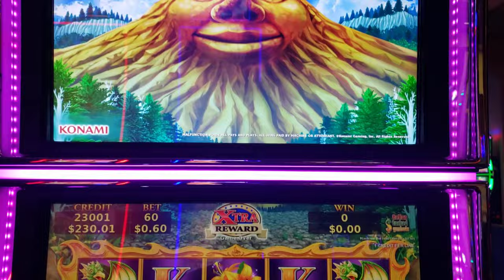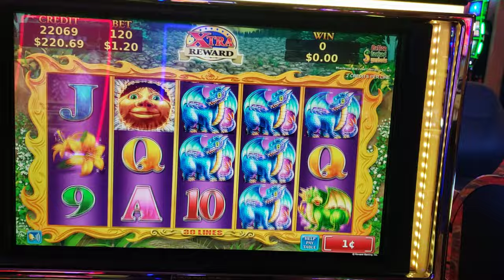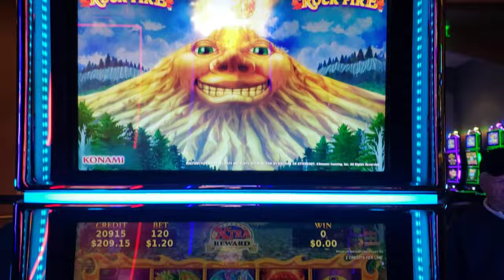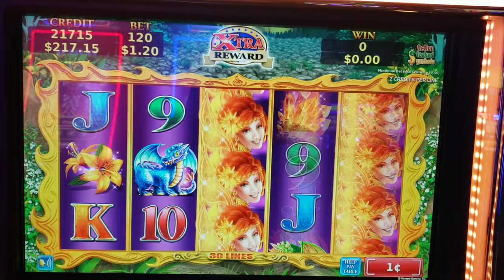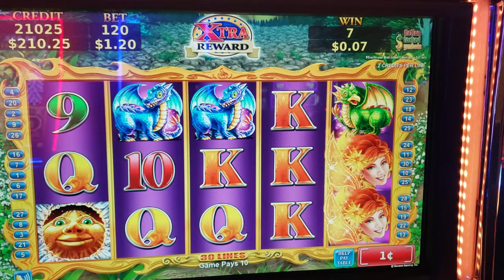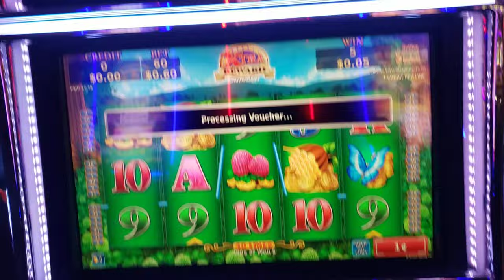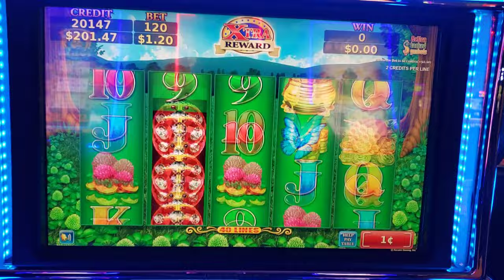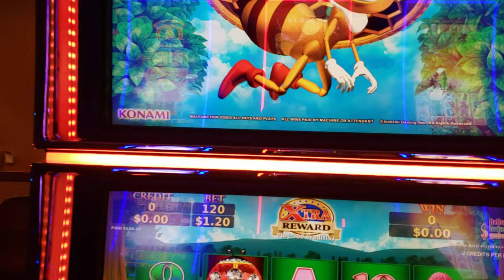Volcanic Rock Fire 🔥 Slot Machine